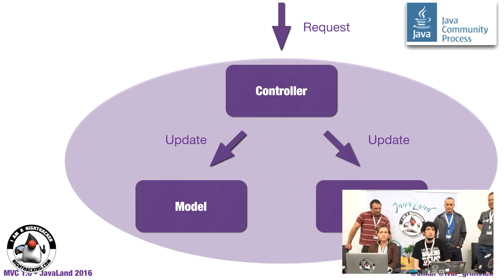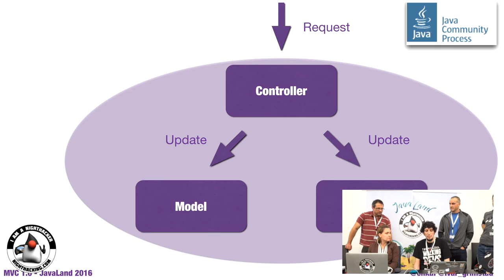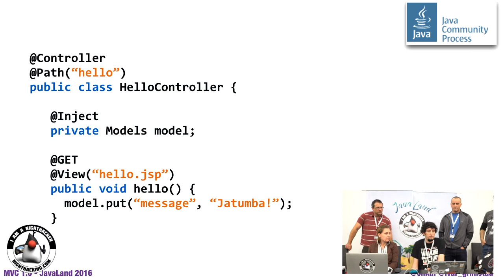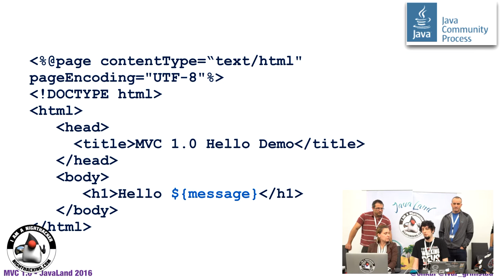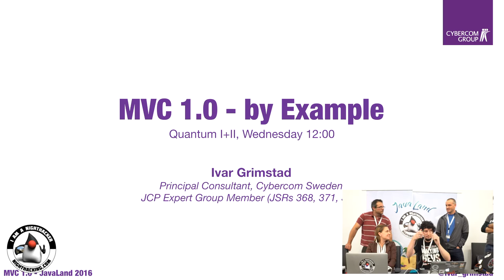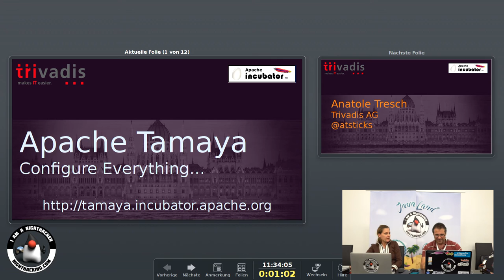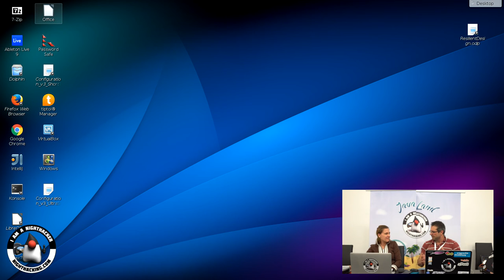Heather VanCura interviewing Java EE Experts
Learn what is new with Java EE from Java Community Process (JCP) expert group members.